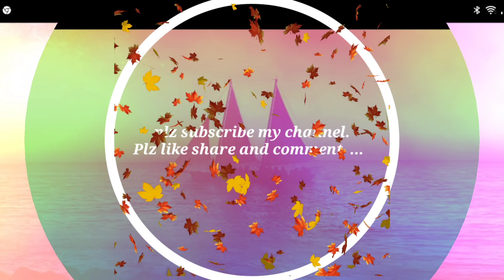Today vlog / గారెలు చేశాను / వంట చేయలేదు / ఎందుకూ...?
Jessy New trend ladies corner

e channel lo  daily give away programs untai.
 Daily 12 pm ku ..5 pm ... 7 pm ku untundi... daily 7 winners nu select chestam.  giveaway gifts untai. miru kuda winner avvochhu...

mana channel lo  daily Aug 01 to Aug 31 varaku give away programs untai.

@arunajob information